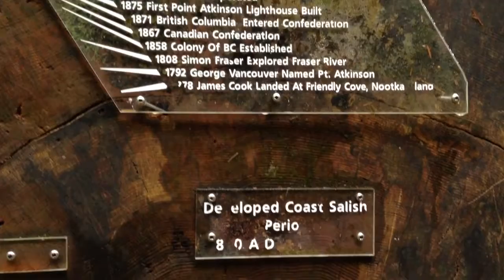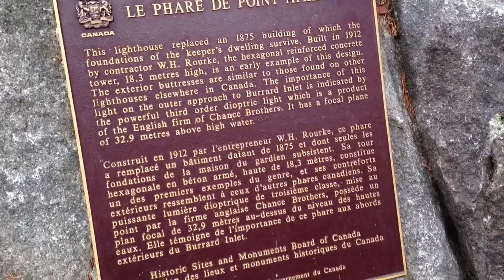Lighthouse Park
往外跑一跑，人也精神起來。